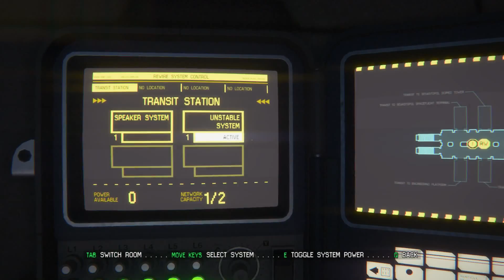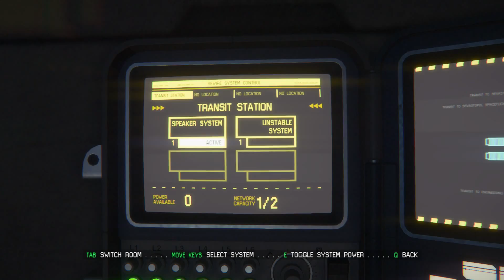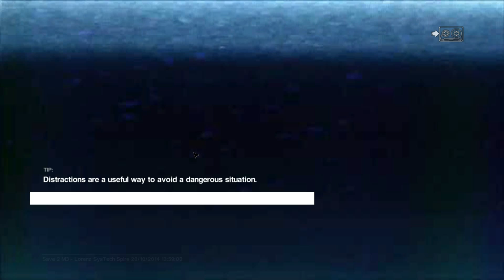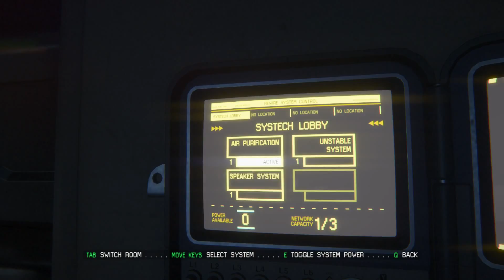Alien : Isolation Gameplay Walkthrough, part 3, waiting fo another scary ecounter